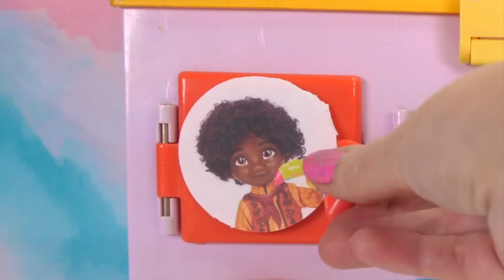Disney Encanto & Slime with Carrie | Funny Compilation For Kids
In this funny compilation for kids, we meet Disney Encanto and Slime. Carrie hands them a bag of slime and they start playing together. Slippery, squishy fun! This Disney Encanto Slime video is perfect for kids who love fun, funny videos.

Watch Carrie Hands play with slime and Encanto and enjoy some fun pretend play!